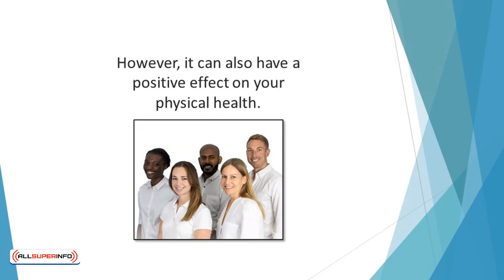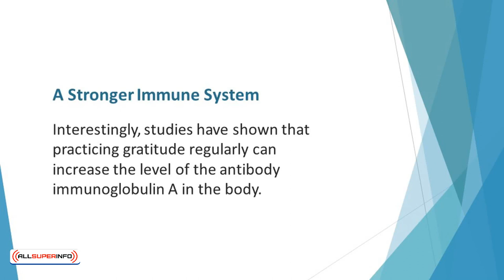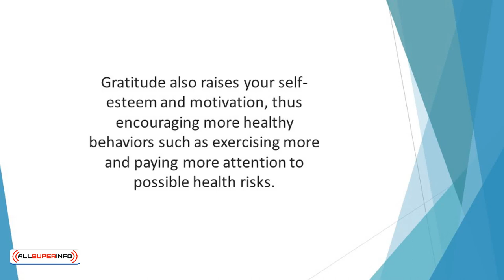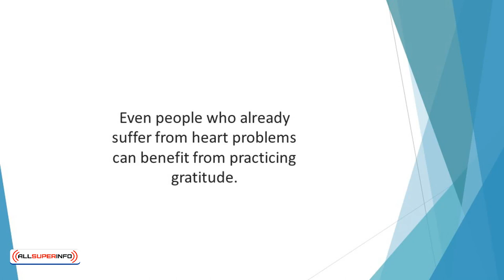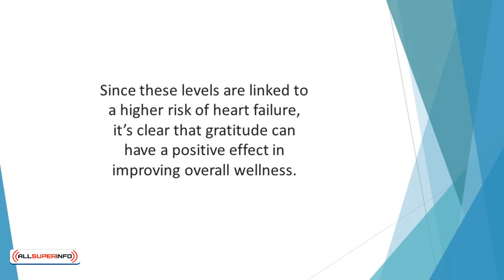Video 5 Gratitude’s Physical Effects